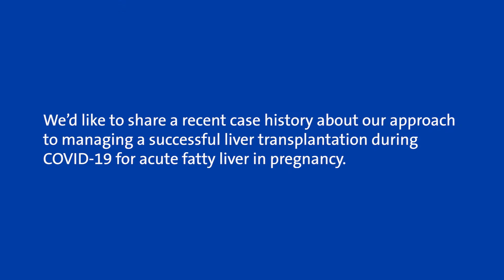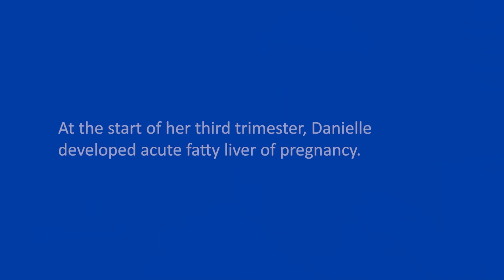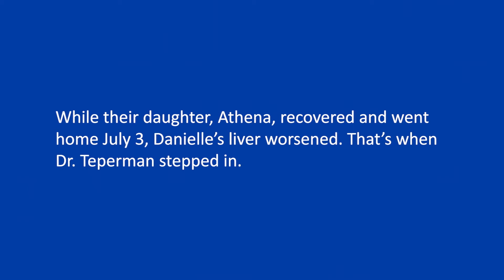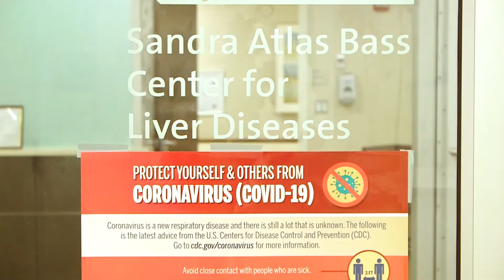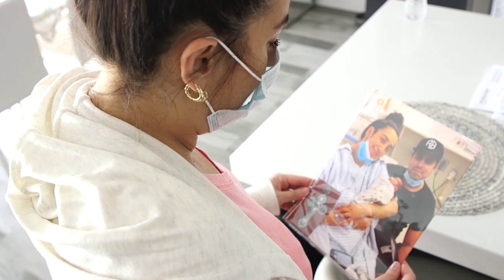Liver Transplantation Program: Rare transplant case for pregnant patient during COVID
Lewis Teperman, MD credits the expertise of the multi-disciplinary team at the Liver Transplantation Program at Northwell Health Organ Transplant Center for a positive maternal-fetal outcome for a patient with acute fatty liver of pregnancy (AFLP). The team, whose combined experience totals in the thousands of transplants, was able to provide a successful liver transplant at a time when immunocompromised patients are especially at risk in light of COVID-19.